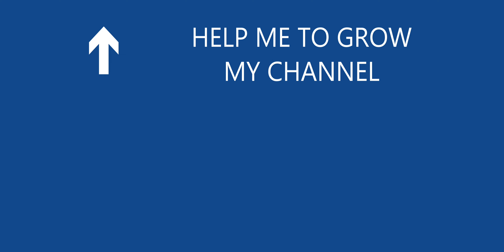Diskit to Thang EP 03 2023 | time-lapse | Ladakh | Leh | Hunder | Turtuk | POK Border | Nubra Valley